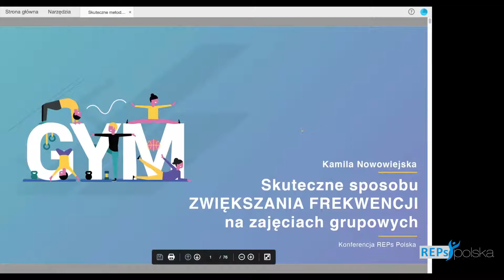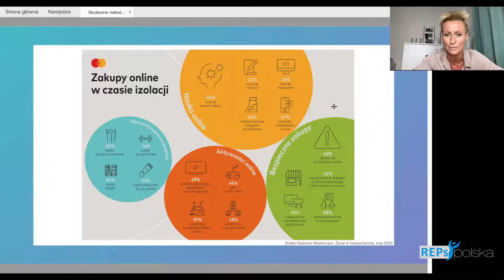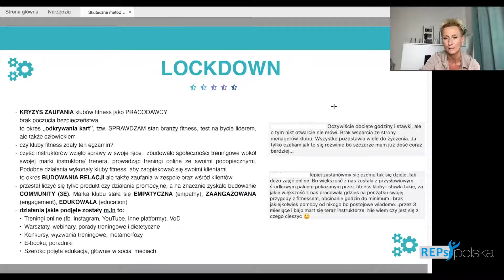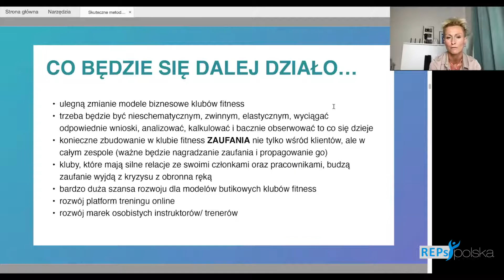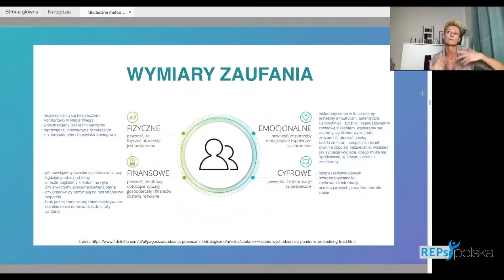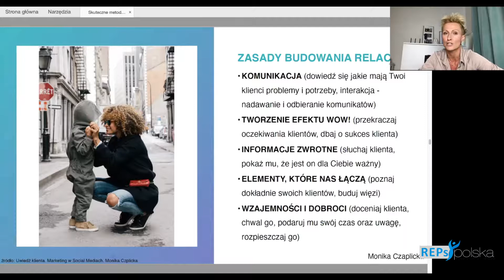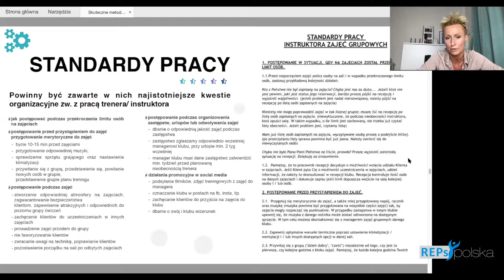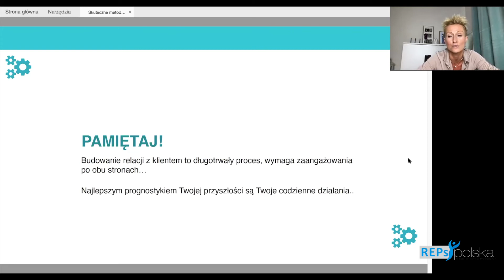SKUTECZNE METODY ZWIĘKSZENIA FREKWENCJI NA ZAJĘCIACH GRUPOWYCH KAMILA NOWOWIEJSKA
Podczas konferencji REPs Polska mieliśmy okazję poszerzyć swoją wiedzę w dziedzinie marketingu wraz Kamilą Nowowiejską znaną polską instruktorką fitness, trenerką sportową, szkoleniowcem. Podczas wspólnie spędzonej godziny Kamila podzieli się z nami wiedzą i doświadczeniem w kwestii pozyskiwania klientów na długie lata. W filmie

- jak zdobyć lojalność klientów ?
- jak zwiększyć lojalność klientów ?
- co wpływa na lojalność klientów ?
- w jaki sposób budować lojalność klientów ?